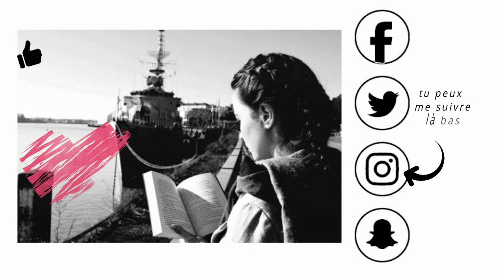TAG Problèmes de lecteur 💭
Les questions du TAG :
1 : Tu as 20.000 livres dans ta PAL. Comment décides-tu de ta prochaine lecture ?
 2 : Tu as lu la moitié d’un livre et tu ne l’aimes pas. Tu abandonnes ou tu continues?
3 : Les couvertures d’une saga/série que tu aimes ne se ressemblent pas… Comment tu gères ça ?
4 : Tout le monde aime un livre que toi tu n’aimes pas. A qui en parles-tu du coup ?
 5 : Tu es en train de lire dans un lieu public et tu sens que tu vas pleurer ? Qu’est-ce que tu fais ?
6 : La suite d’un livre que tu aimes vient de sortir mais tu as oublié pas mal de choses. Que fais tu ? Tu relis le précédent ? Tu trouves un synopsis bien spoilant ? Tu pleures de frustration ?
7 : Tu ne veux pas prêter tes livres. Comment dis-tu non gentiment si on te pose la question ?
8 : Tu as choisi et reposé 5 livres le mois passé. Comment gères-tu ta panne de lecture ?
9: Il y a tellement de nouveaux livres que tu rêves d’acheter. Combien en achètes-tu réellement ?
10 : Après les avoir acheter, combien de temps restent-ils dans ta PAL avant que tu ne les lisent ?